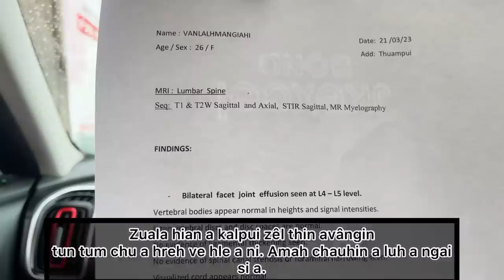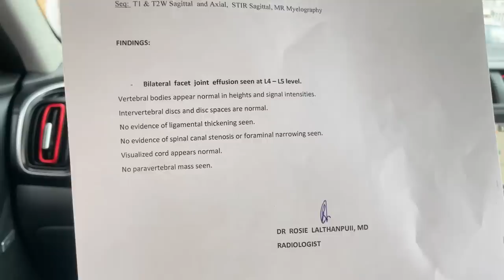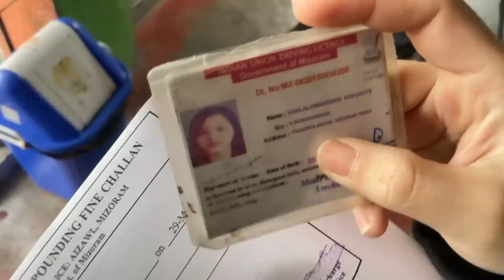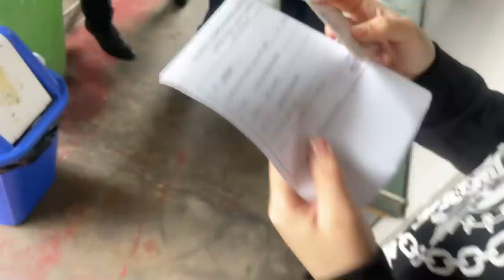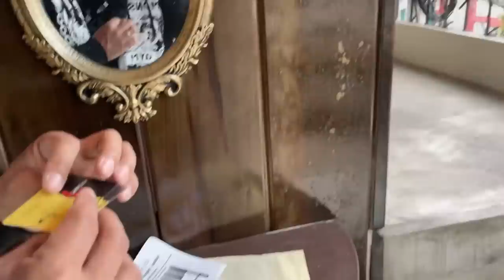Missbunny nu-in Zuala a interview|Ahmangaihi Injection🥺|April fools' day prank~ Khiangte Couple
Video hi hmun khatah kan dah duh sia. A inchawhpawlh nuaih in kan rawn dah khâwm ani e 😁Lo comment ula, feedback te lo pe ula🙏🏻
Khiangte Couple min lo support zel turin kan sawm a che u.